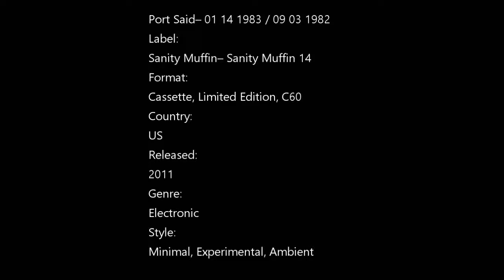Port Said ‎– 01 14 1983/09 03 1982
Label:
Sanity Muffin ‎– Sanity Muffin 14
Format:
Cassette, Limited Edition, C60
Country:
US
Released:
2011
Genre:
Electronic
Style:
Minimal, Experimental, Ambient
Tracklist
The Pyramid, NYC 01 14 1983
A1 Monsoon
A2 Trail Of The Sphynx
A3 Rites Of Passage
A4 Masquerade
A5 Indian Ocean, Voyage 2
The Purple Barge, NYC 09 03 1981
B1 Samba Del Sol
B2 Revelation
B3 Indian Ocean, Voyage 2
B4 Khartoum
Notes
Liner notes:
Port Said
Stefan Tischler
Keith Keeler Walsh
Guest Guitar: Anton Tibbe
Design
Ryan Heath
Produced
Billy Sprague
Sanity Muffin 14